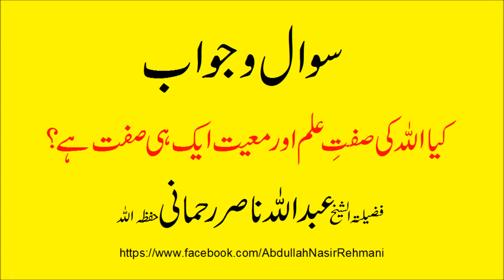kia Allah ki sift ilm aur ma'yeeat aik hi sift ha